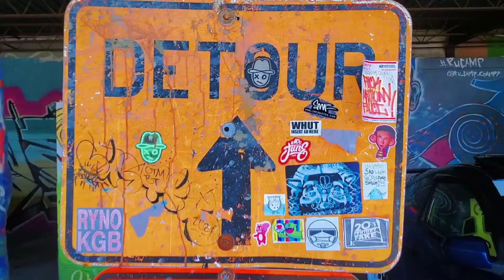Saturday Vibes in FL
Saturday Vibes in FL with Great People
2 Events with Fam & Friends
Hope y'all Enjoy.